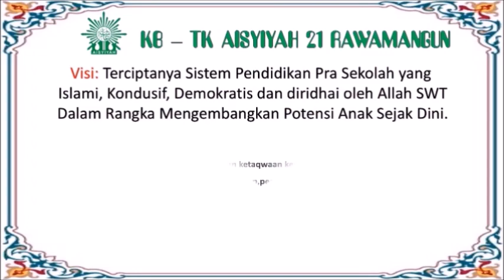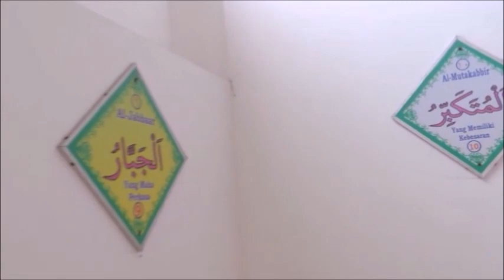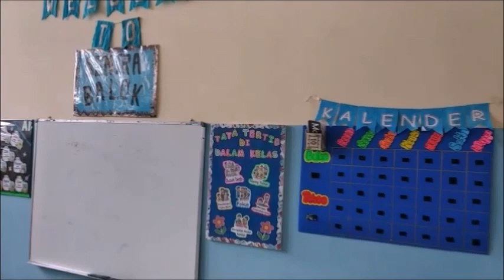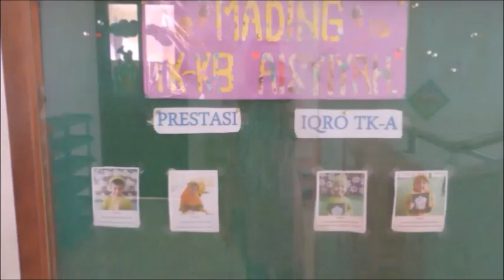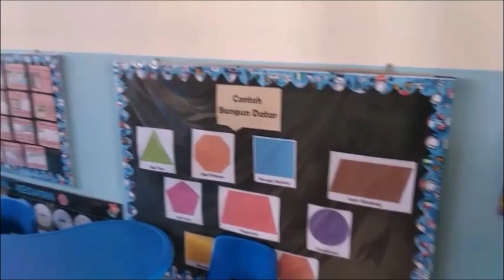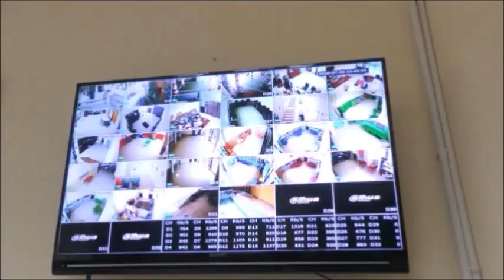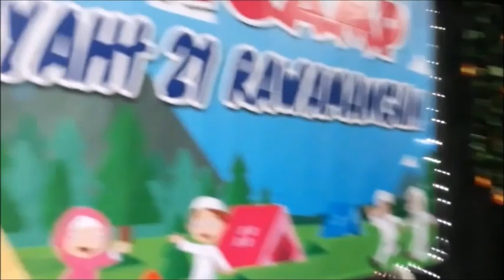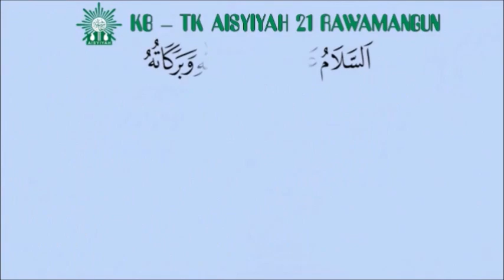MPLS Tahun Pelajaran 2020/2021 KB-TK Aisyiyah 21 Rawamangun